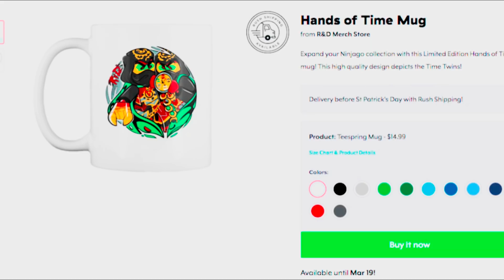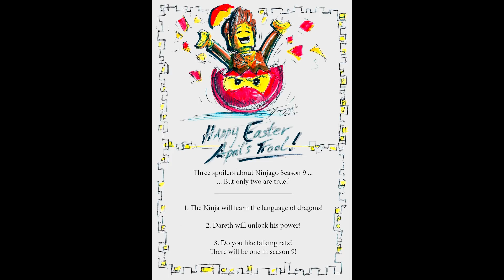Ninjago: The Ninja Will Talk to Dragons?! (Season 9)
Feel free to stalk us!
I do not intend to infringe any copyright. If any company that has taken part in the creation of these videos has a problem with this video being on my channel, please contact my email: and I will gladly remove it. I upload Ninjago videos because I am a Ninjago fan and want to share the latest LEGO Ninjago news with other fans, worldwide. I only upload Ninjago videos to promote the LEGO Ninjago theme.